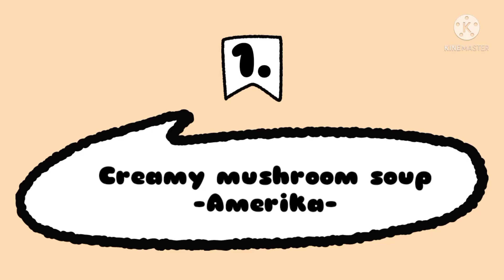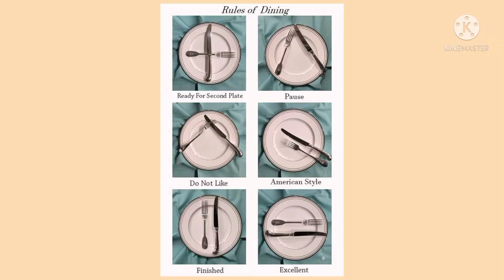UP 2 TOTW // Miftah Rusyda Nabila_201902034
ujian praktikum totw ke 2, masakan kontinental & prosesi fine dinning (table manner)